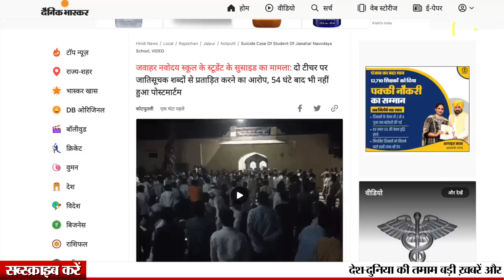यादव शिक्षकों के जातिवाद से तंग दलित छात्र ने उठाया खौफनाक कदम, जिस क्लासरूम में पढ़ता था उसी में?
UPI - newsbeak@yesbank